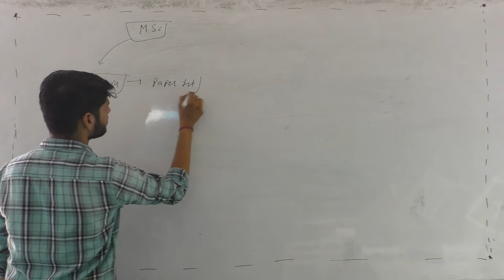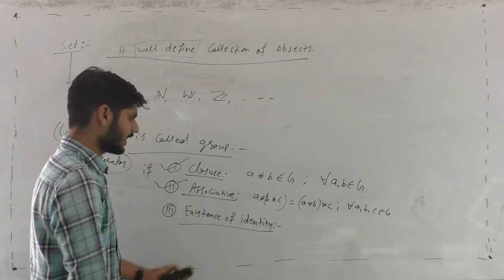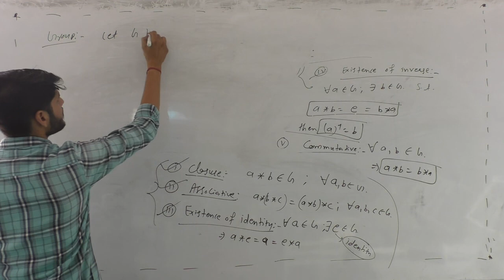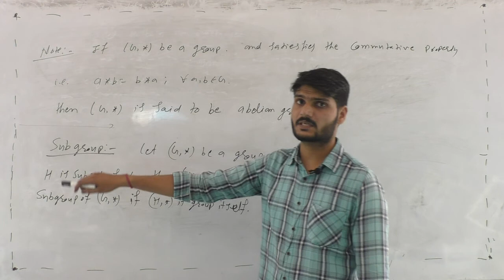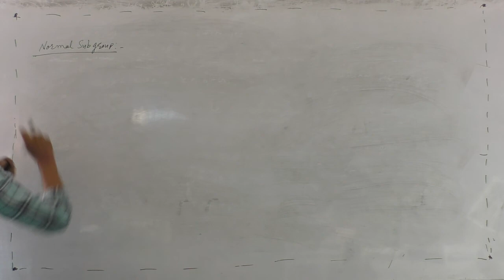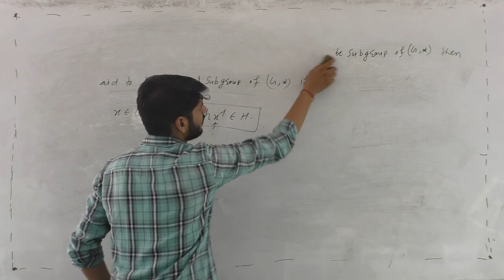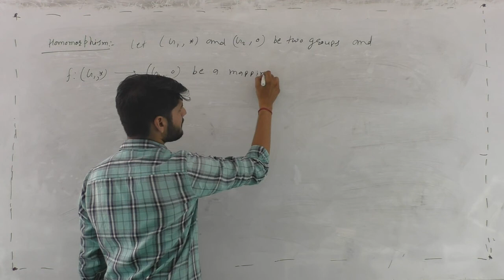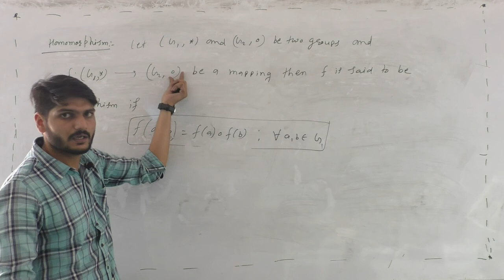MSC MATHEMATICS - ALGEBRA-UNIT - 1 -INTRODUCTION P-1